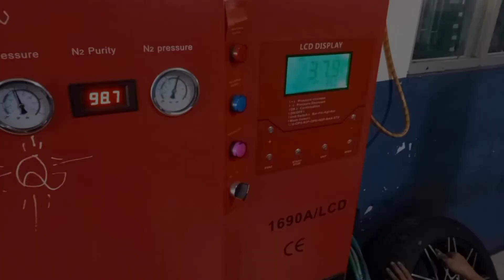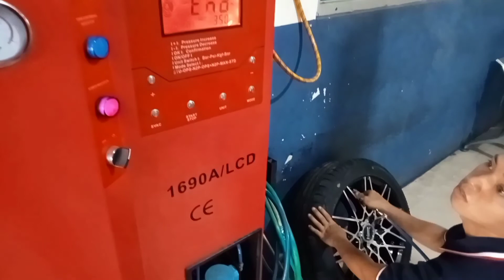HONDA JAZZ DIBIKIN ELEGAN😎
YANG MAU TANYA TANYA SEPUTAR VELG DAN BAN BISA LANGSUNG HUBUNGI KONTAK/SOSIAL/MEDIA KITA
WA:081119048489